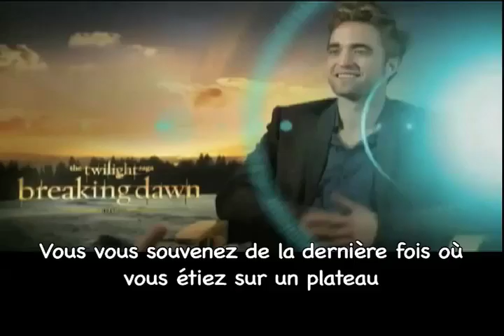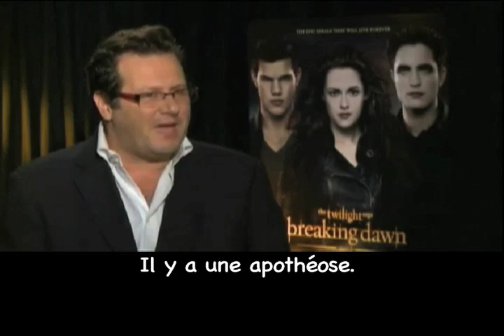ITW RP PJGM LA (vostfr)